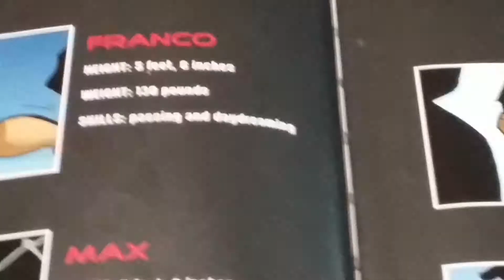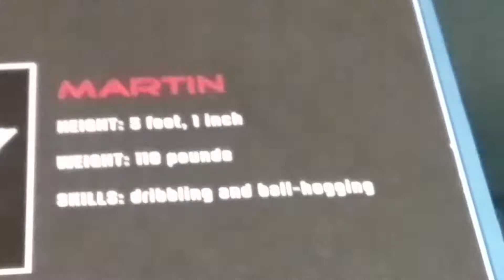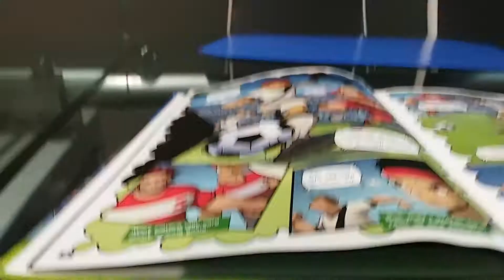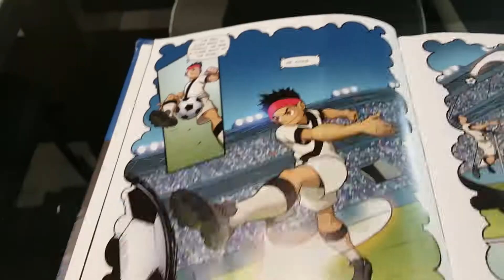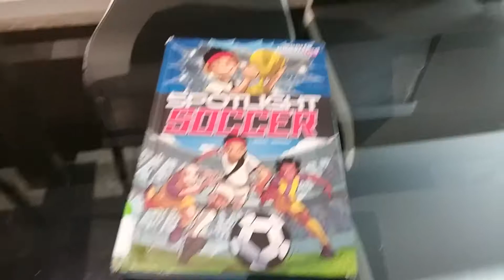Reading spotlight soccer pt1